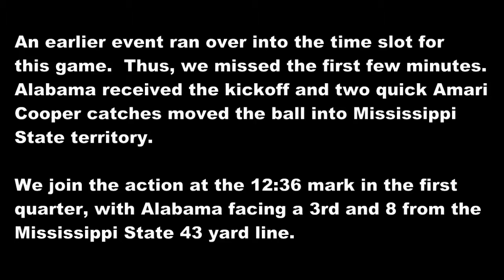2013 #1 Alabama at Mississippi State (Highlights)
The 9-0, #1 Alabama Crimson Tide traveled to Starkville, MS to face the 4-5 Mississippi State Bulldogs.